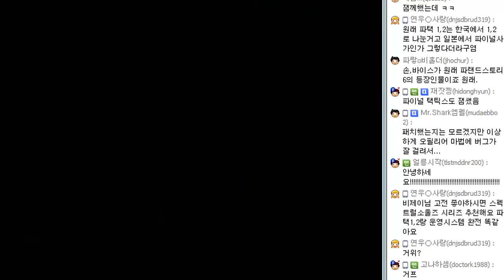#12 - 파랜드택틱스1 (1996년작 TGL사 작품)